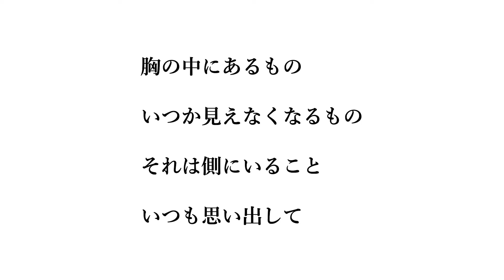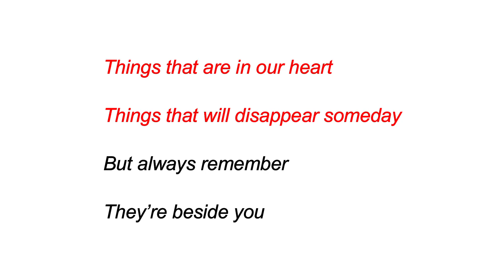【英訳コツ】星野源「恋」| 邦楽 #001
星野源「恋」を英語訳して、英作文のコツを学びましょう！